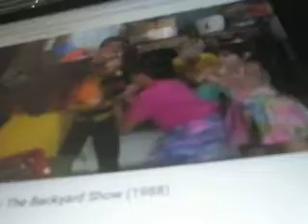P1060006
broadway Baby BoubleBee